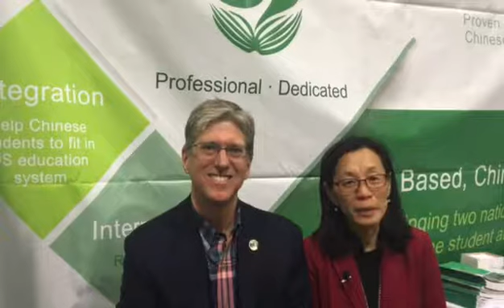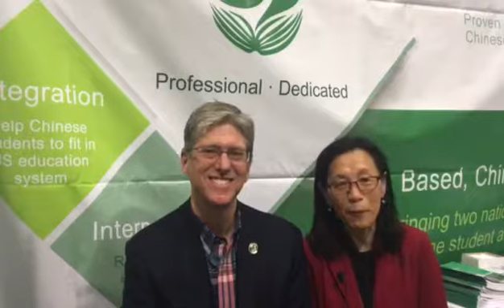Directors from College of the Canyons